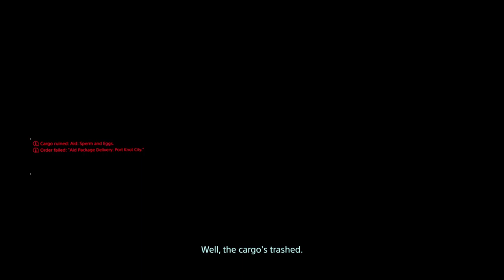Death Stranding - the experience to date